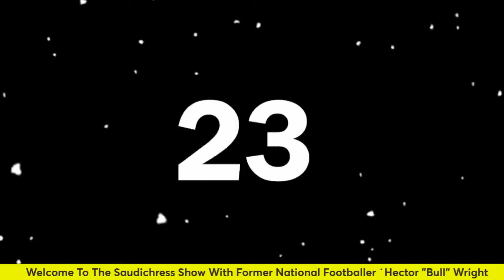Former Midfield General, Now Coach #18 Hector “Bull” Wright Shares His Story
Local High Profile Football Coach Seeks To Clear The Air On His Suspected Move To The US# Monday @8 PM